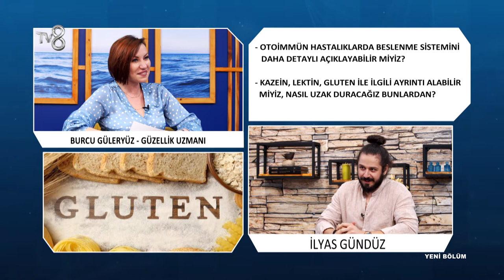Otoimmün Hastalıklarda Beslenme Sistemi | İlyas Gündüz | 8'de Sağlık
Beslenme ve Egzersiz Koçu İlyas Gündüz; Otoimmün hastalıklarda beslenme düzeninin nasıl olması gerektiği hakkında bilgileri TV8 8'de Sağlık programında anlatıyor.